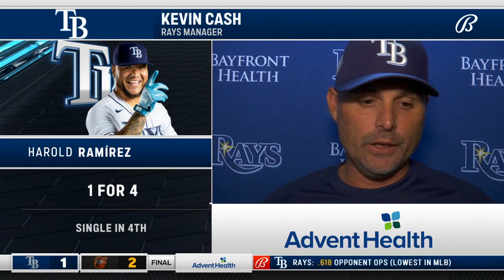POSTGAME REACTION: Tampa Bay Rays at Baltimore Orioles, 5/10/23.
The Tampa Bay Rays fell to the Baltimore Orioles by a score of 2-1 on Wednesday. Hear from manager Kevin Cash and Yonny Chirinos on the defeat.

0:00 - Kevin Cash
1:16 - Yonny Chirinos